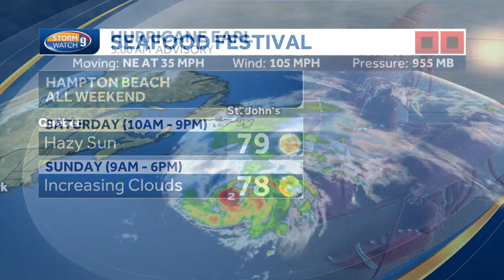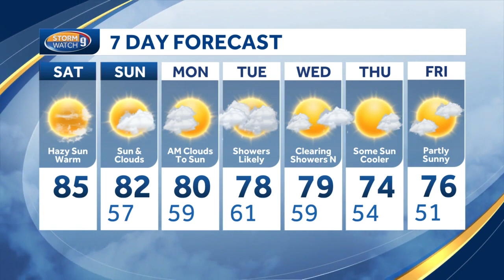Video: Warm and hazy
Another September beauty with highs into the low to mid 80s.